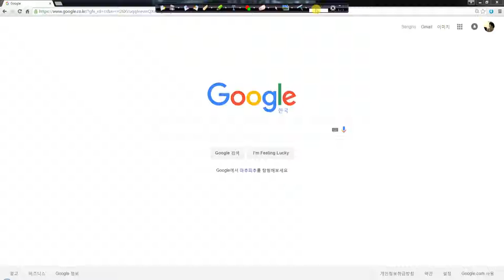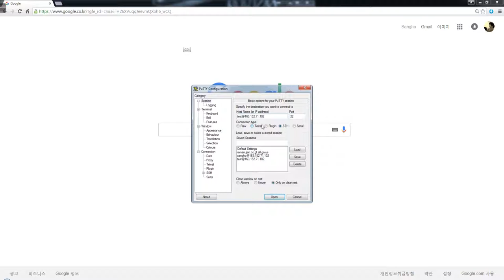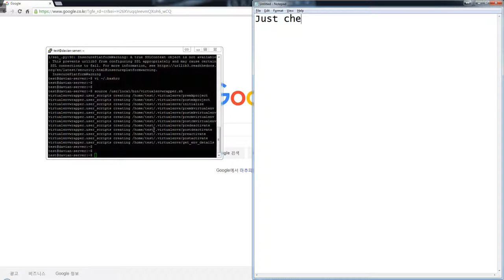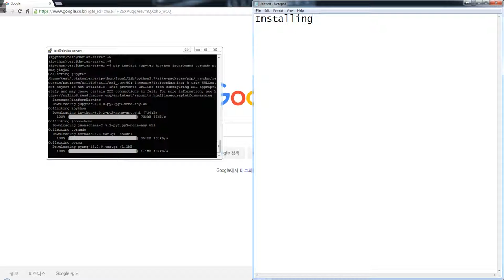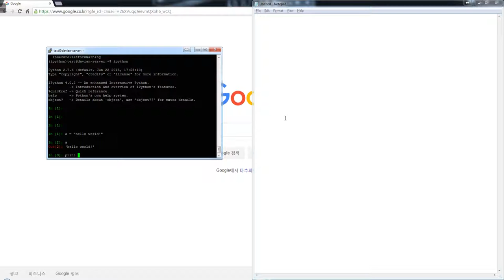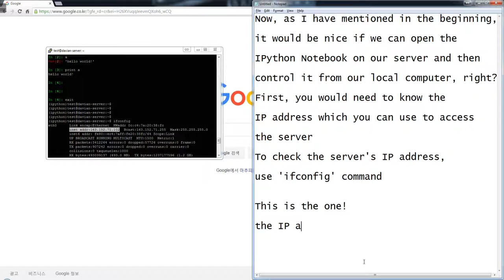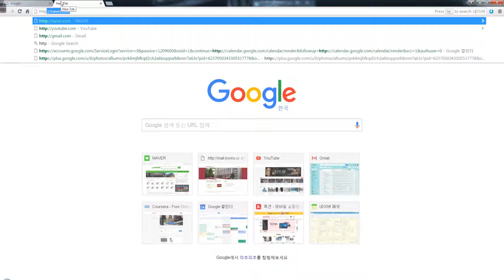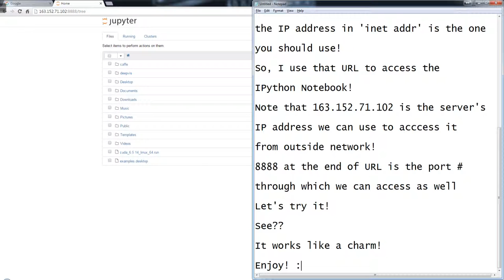Install IPython on Ubuntu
sudo apt-get install python python-pip python-dev

sudo pip install virtualenvwrapper

vi ~/.bashrc

source /usr/local/bin/virtualenvwrapper.sh

source ~/.bashrc

virtualenv

mkvirtualenv ipython

pip install jupyter ipython jsonschema tornado pyzmq jinja2

ipython

To use the web-based version of IPython

ifconfig

ipython notebook --ip [your server's IP address + Port #]